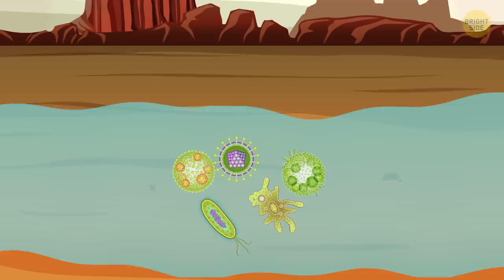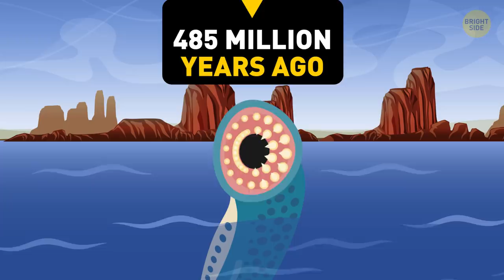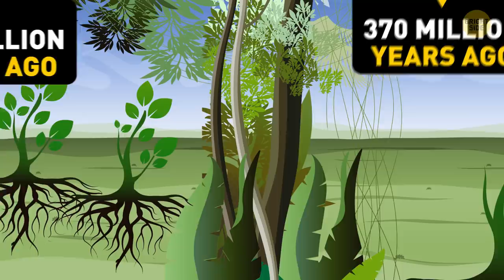What Would a Trip Through the Past Be Like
Well, hello, there! I’m Fernando, Fern for short, and today’s my birthday! To celebrate this event, I'd like to take you on a journey through my life…. All 360 million years of it! The history of the planet where I (and you, for that matter) come from started about 4.6 billion years ago. Before I came around, a lot of cool stuff had already happened.

Oh, how interesting would it have been to see the first liquid water appearing on Earth 4.4 billion years ago. 3 billion years ago was when the first photosynthesizing bacteria appeared. The earliest land fungi that started growing 1.3 billion years ago are also worth mentioning. But I feel pretty bad for them when the land got completely covered with a thick layer of ice 850 to 630 million years ago! Glad I wasn’t around yet! So, guys, are you with me? It's gonna be fun!

TIMESTAMPS:
What the Earth looked like before I was born 0:31
The largest known insect 😱 2:40
The Golden age of sharks 3:10
A creature I've never met before 3:39
How I saw the first land dinosaur 🐉 5:13
When everything is becoming enormous! 5:44
The Triassic-Jurassic Extinction 6:13
The first blood-sucking insect 7:20
My first love… 💕 7:37
The day I'll never forget 8:22
Who is it? The first primate! 9:08
One of the most beautiful creatures ever 10:16
Oh, those guys look a little bit like you! 👦 11:11

SUMMARY:
- 485 million years ago, jawless fish appeared. They were the first animals with real bonesю
- 370 million years back in the past, some plants developed special tissue that started to produce wood. That's how forests of tall massive trees appeared on Earth.
- While before this time sharks looked more like huge eels rather than deadly torpedo-shaped predators, they now have well-developed teeth and a whole variety of forms and shapes.
- A real reptile as you know them today doesn't appear until 305 million years ago. At around that same time, other kinds of reptiles started showing up: the ancestors of modern-day crocodiles, snakes, turtles, and tuatarasю
- More and more different species, including new kinds of fish, are appearing in the oceans. That was about 251 million years back.
- I remember seeing the first land dinosaur ever about 225 million years ago. It has a small head sitting on a long neck, and you have no idea how flexible this neck is!
- About 201 million years ago, I witness one of the most ---biggest events ever, and that's the Triassic-Jurassic Extinction. It wipes out countless animal species both on land and in the oceans.
- It's 155 million years ago, and I hear some annoying buzz. It's the first blood-sucking insect, also known as no-see-ums.
- The mass extinction occurred 65 million years ago. It wiped out all the dinosaurs and half of other animal species.
- Also, a million years after the extinction, with the giant reptiles out of the way, mammals become the dominant species.
- One day, approximately 60 to 55 million years ago, I see a bizarre creature. It has a long tail, climbs the nearby trees, uses its thumbs, and has a family! Later, I find out that it's the first primate.
- 35 million years ago I have to start fighting for my home – grasslands begin to expand and diversify, and I do my best to fend off the invaders.
- Starting 25 million years ago, it’s as if this planet exploded with life! The first deer, hyenas, giraffes, bears – my neighborhood got a lot noisier almost overnight!
- About 4 million years back in the past, I see one of the first creatures that look a little bit like you, my friend. It's an Australopithecus, believed to be your close relative.
- About 350,000 years ago, the first archaic humans called Neanderthals appear.